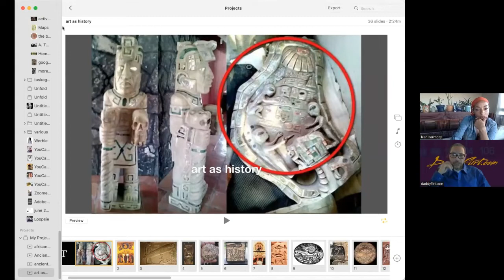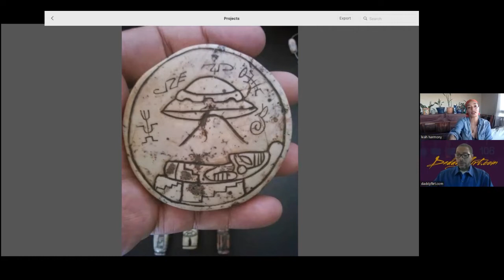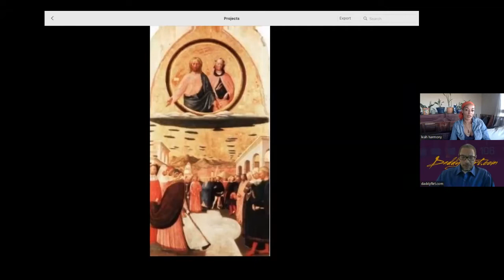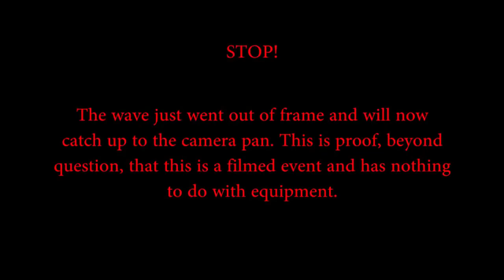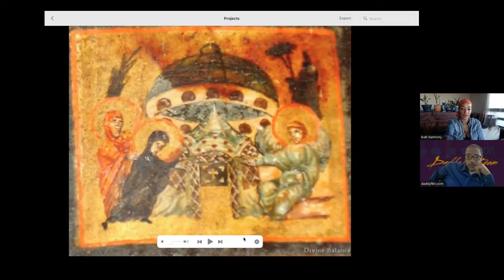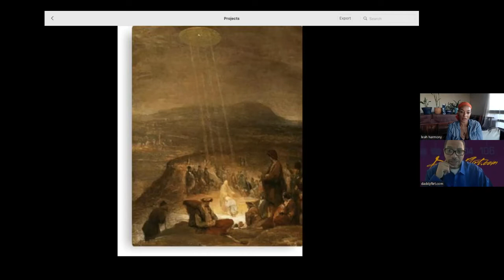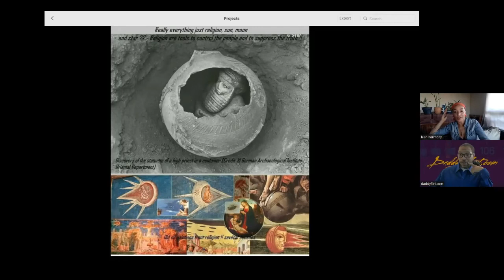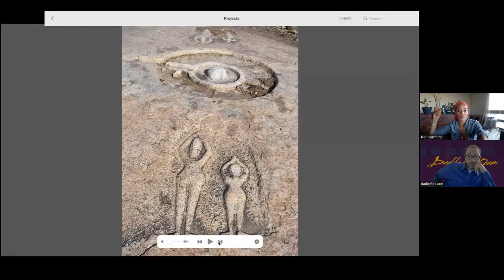Questionable: Spacecraft In Ancient Art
It seems a lot of ancient artwork depicts objects flying through the skies.  They look to many of us like UFOs but are they really?  I don't think we can be sure, but they are very interesting to look at.  Join Leah and I as we look at a few of them and discuss what it could mean.